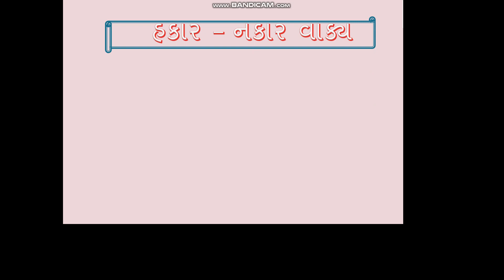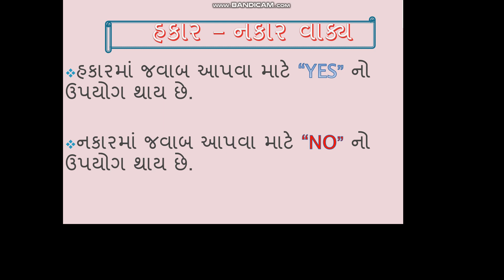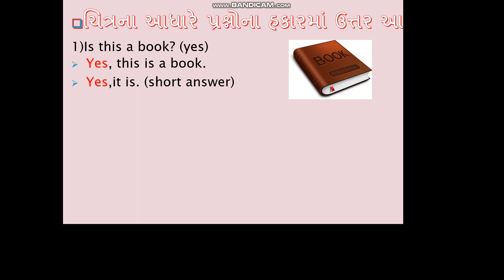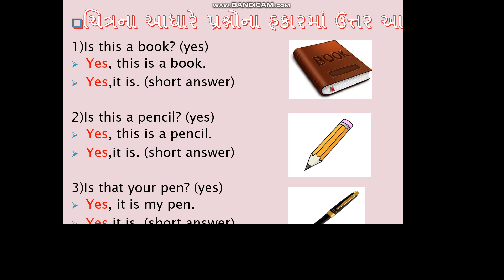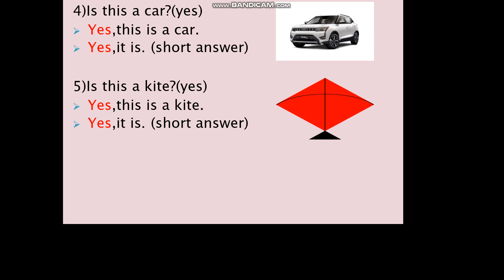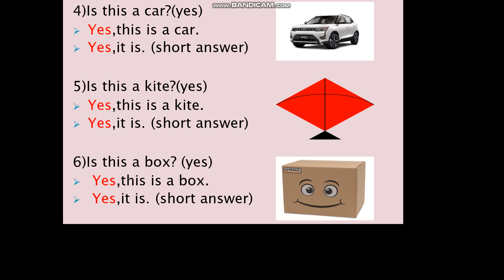SSV : standard-3 : English : Unit-2 - હકાર અને નકાર વાક્ય ભાગ-૧